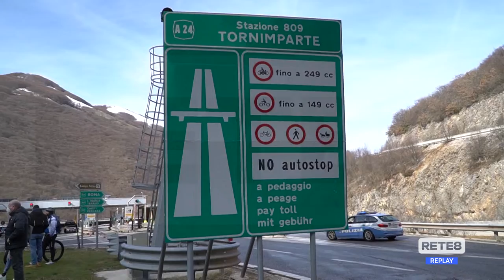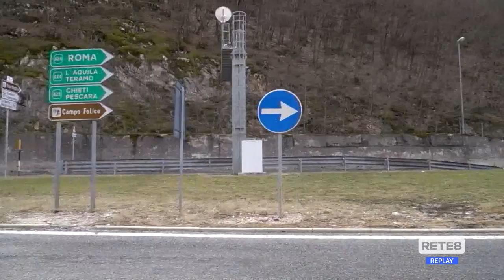A24 e A25 - Rincari prorogati, oggi i sindaci incontrano il ministro